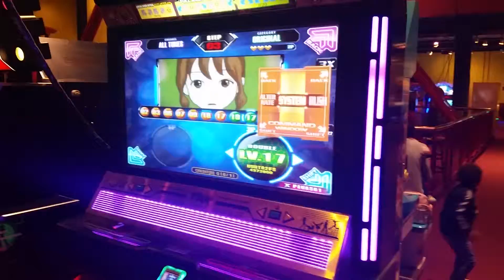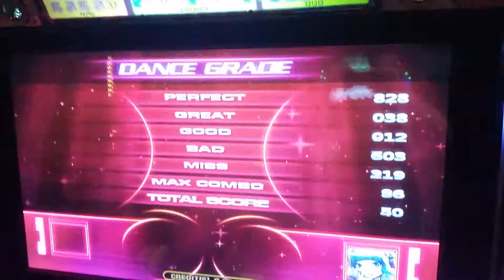[SH] Karito - Blaze Emotion D18 [no bars +rush110]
4fun
cansei no final kkkkk